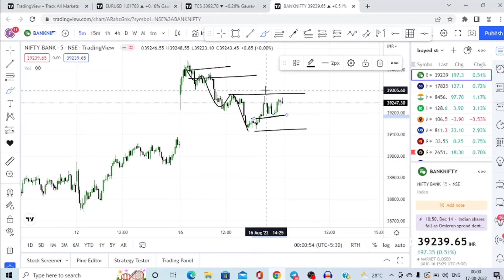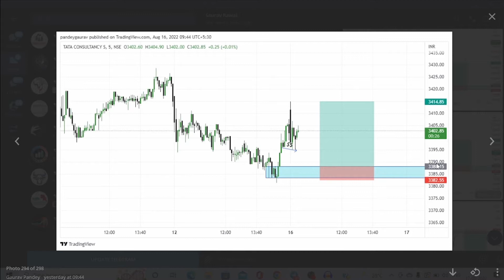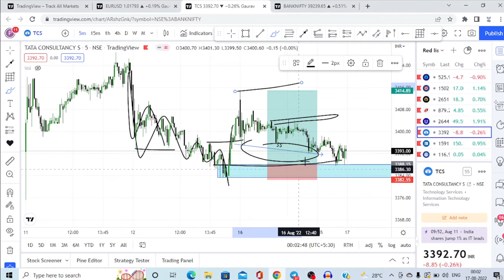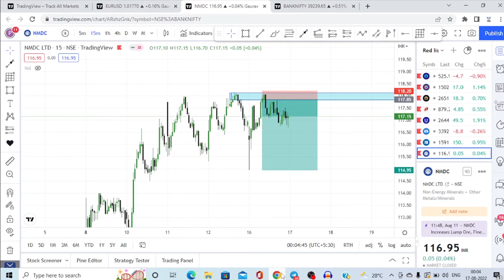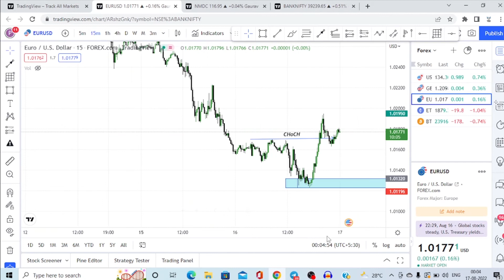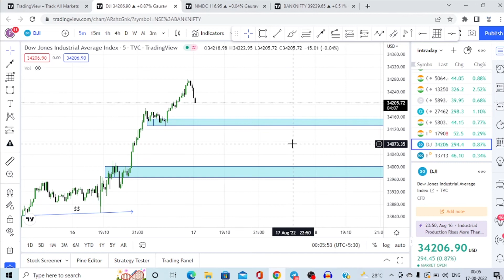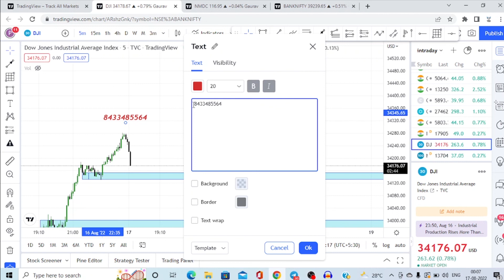Intraday Trading with Smart Money Concept | smart money concept for beginners | SMC concept in hindi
In this video i am going to tell you my experience of trading with smart money concept. I will share charts with proper analysis and tell you the targets of all the stocks for this year.

Link for joining my WhatsApp Group - Follow this link to join my WhatsApp group